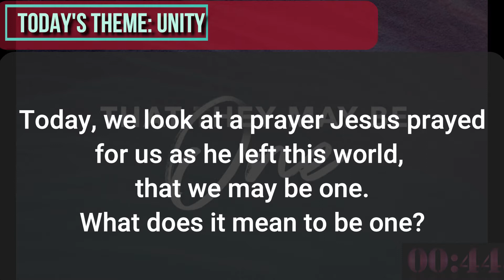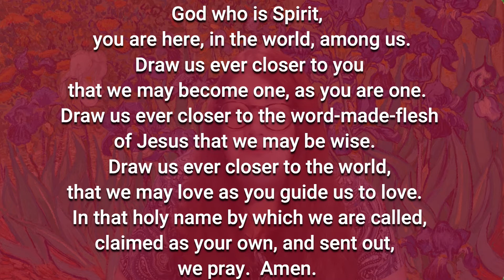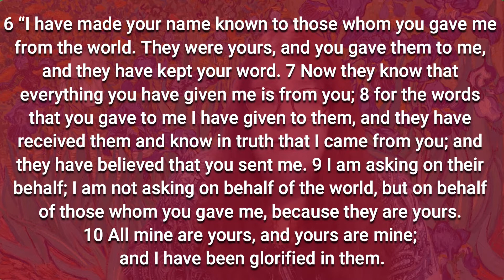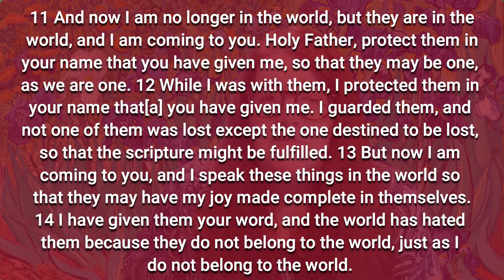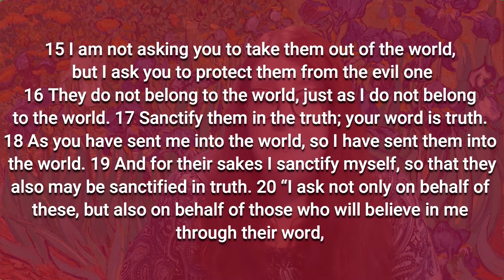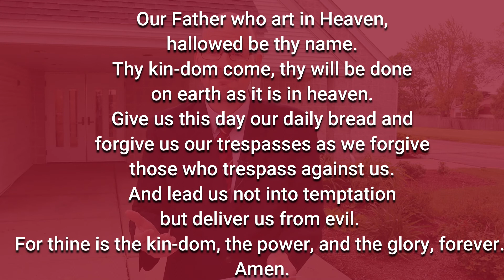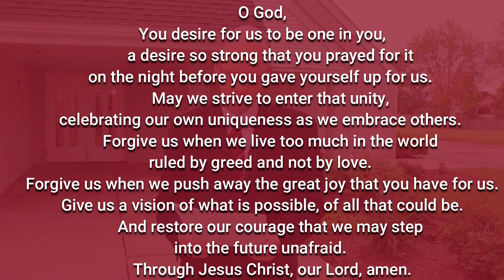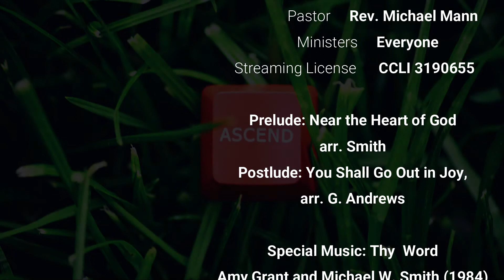may 16 worship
This is the worship service for May 16th, 2021.